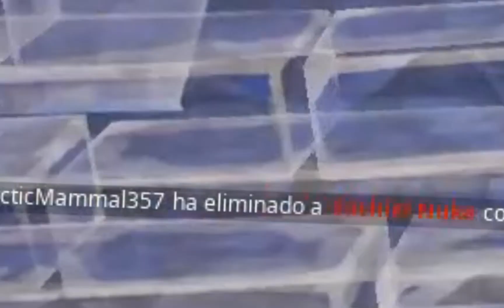911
_______YA ABREME WEY_______

FORTNITE TEMPORADA 4 CAPITULO 4 GAMPLAY